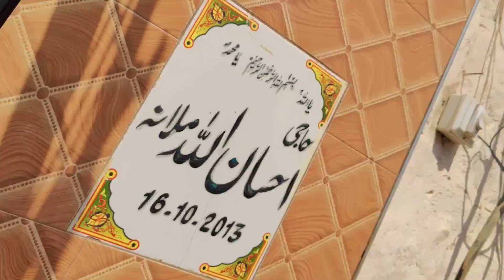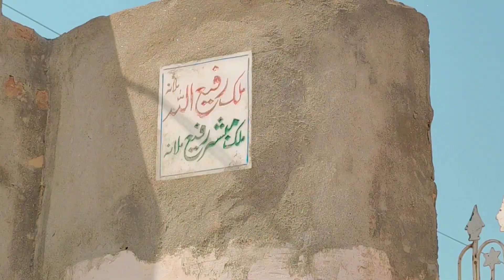Eid k phele din hi itna bara shughal 😂 Malik Faisal Sana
Eid k phele din he itna bara shughal 😂 Malik Faisal Sana